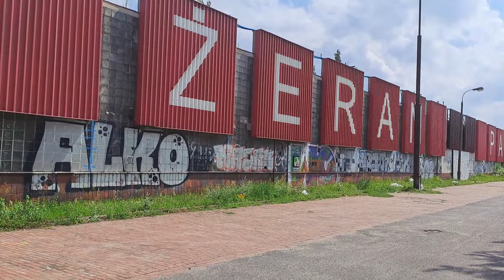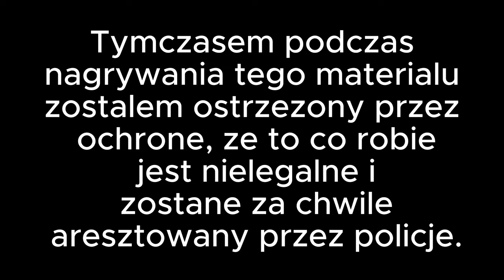Odwiedziłem byłą fabrykę FSO na Żeraniu. Smutny widok i koniec polskiej motoryzacji.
W dzisiejszym odcinku odwiedziłem pozostałości dawnej Fabryki Samochodów Osobowych ( Daewoo FSO). To stąd wyjeżdżały polskie samochody: Warszawa, Syrena, Fiat 125p, Polonez a po przejęciu fabryki przez Daewoo Lanos, Matiz i Chevrolet Aveo. W filmie pokazuję co pozostało ze słynnej bramy w Warszawie przy ulicy Jagielońskiej.